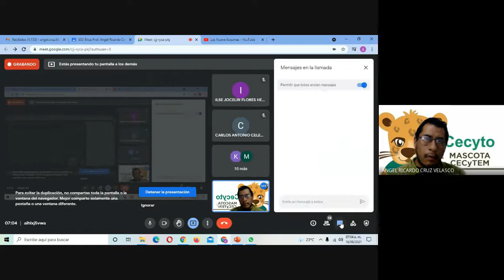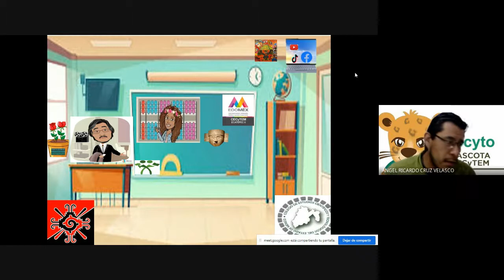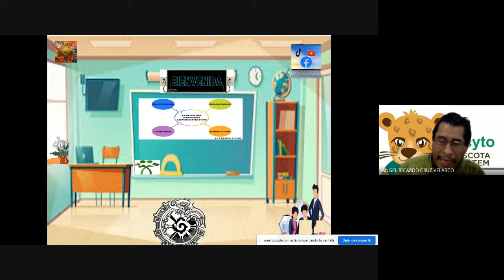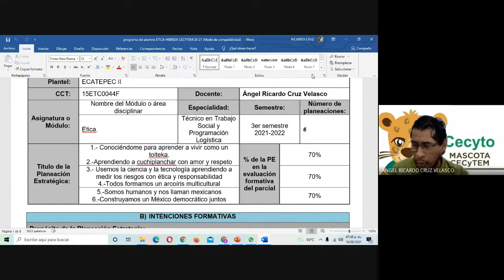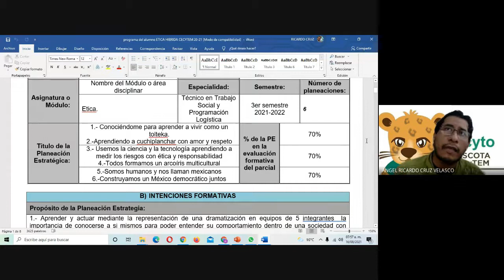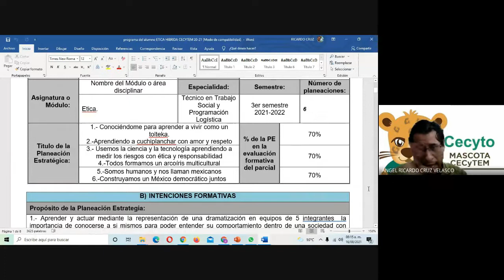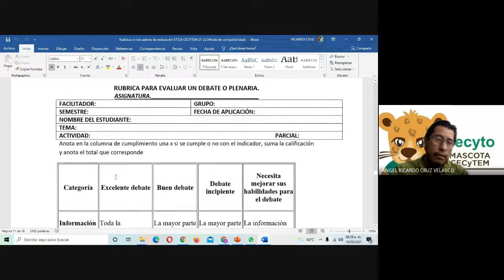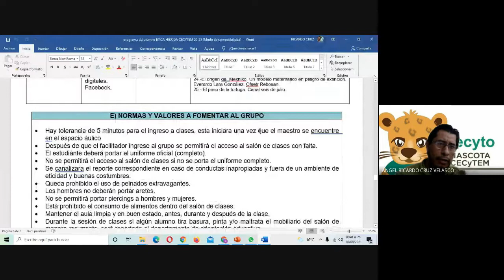BIENVENIDA Y APERTURA A ETICA CECYTEM EKA2 CICLO 2021-2022